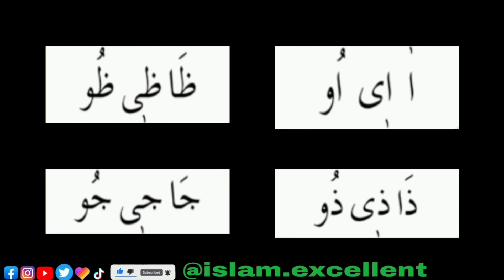Leçon 27 la prolongation en arabe - apprendre à lire et écrire l'arabe - apprendre à lire le Coran